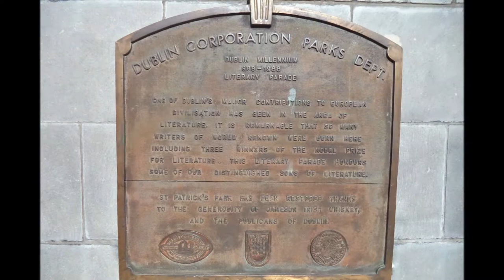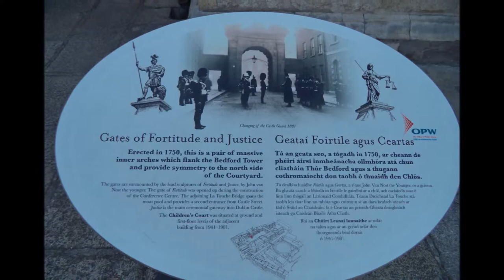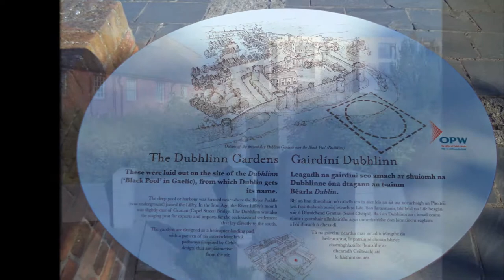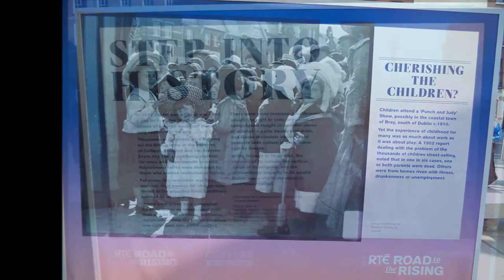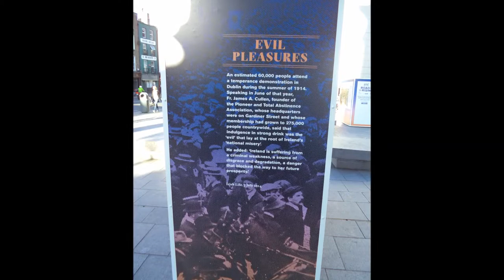Photos St Patrick Cathedral & Dublin Castle